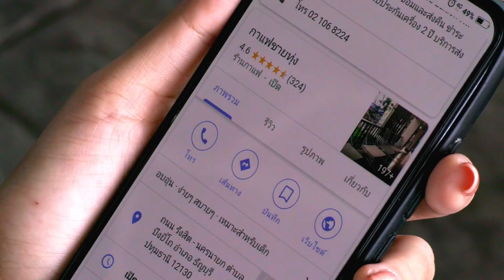SCB ปักแล้วรวย “Google My Business คืออะไร”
ถ้าคุณมีหน้าร้าน วันนี้ มีเคล็ดลับความรวย มาฝาก